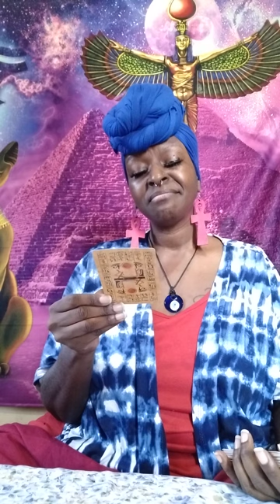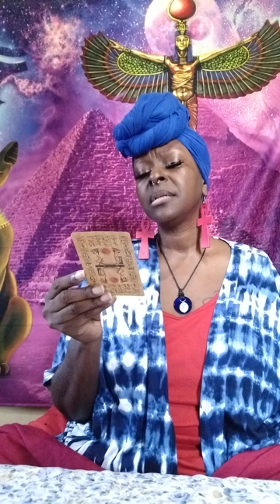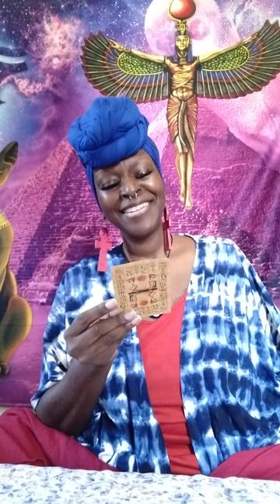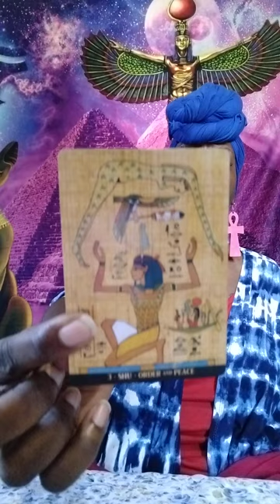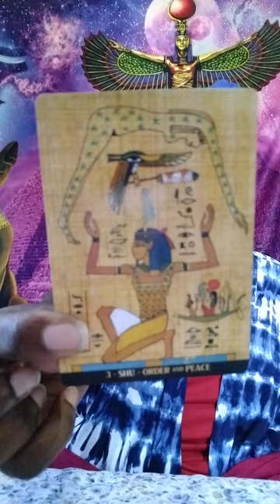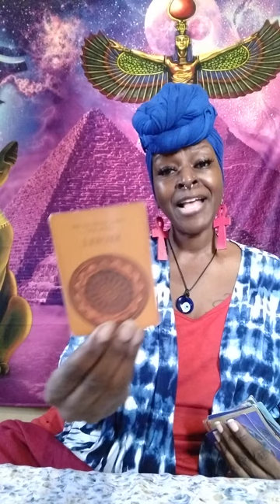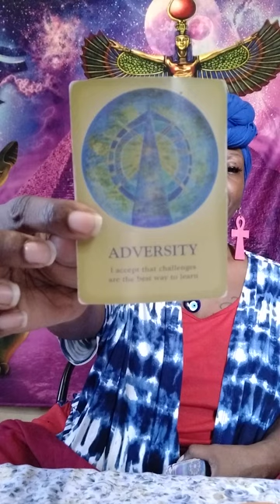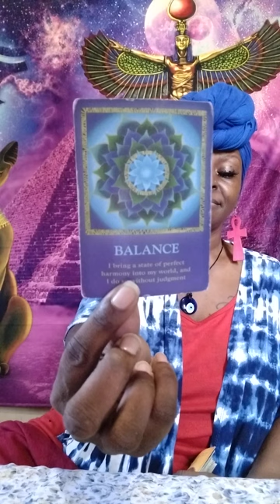STAR SEED! it's time beloved RISE ⏳🏹⚖️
$99.99 HOUR (Zoom) live reading

(exclusive membership only) PERKS daily and SO MUCH MORE! JOIN the Be.Love.d Soul Family community group 🫂... You can also send a 1 time donation thru this site if you resonate and appreciate the energy I bring to the collective world!